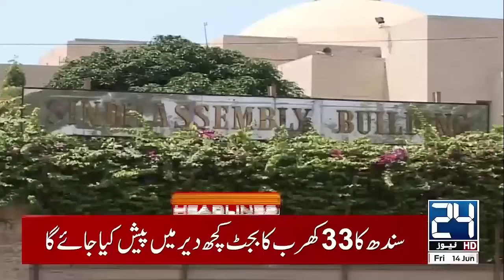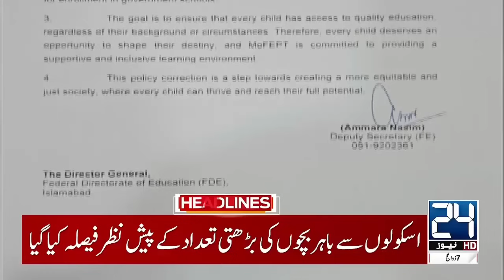Chief Justice Give Clear Message To Establishment | 3pm News Headlines | 14 June 2024 | 24 News HD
24 News HD Is One Of The Leading News Channels Of Pakistan Bringing You The Latest Current Affairs From Pakistan And Around The World.  Live National Assembly ,Senate Session And Current Affairs.